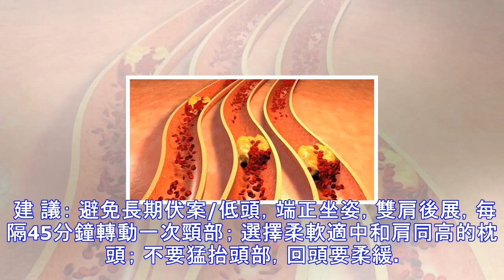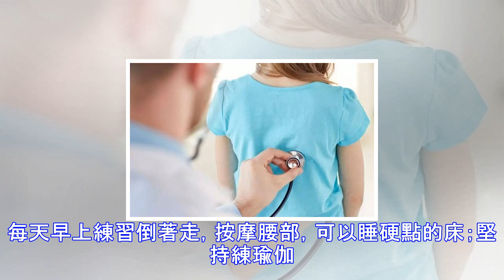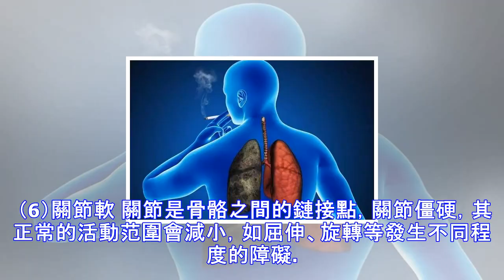這6個部位越軟，你的身體年齡越年輕！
享受瑜伽優雅生活 點擊標題上方一起練瑜伽一起雕琢更完美的自己 1、身體年齡的標尺——軟 形容一個人身體健康時，我們會說他“身體硬朗”。可你知道嗎？“硬”並非總是一種健康的代表，甚至是健康的大敵。 人體有幾個部位最怕硬，越軟的人反而越健康！“柔軟度”甚至決定瞭一個人的“身體年齡” 2、一個動作測出身體年齡 兩腿伸直坐在墊上，腳尖豎起垂直於地面，嘗試以手夠腳尖。 測定結果： 手能夠到腳尖15-20厘米——身體足夠柔軟。 勉強碰到/超過腳尖，女性≤6.7厘米，男性≤0.5厘米——相當於65-69歲老人的身體。 通常身體柔軟的人不容易得病，而僵硬會給身體帶來6大危害：關節疼痛、易跌倒骨折、畏寒畏冷、時...